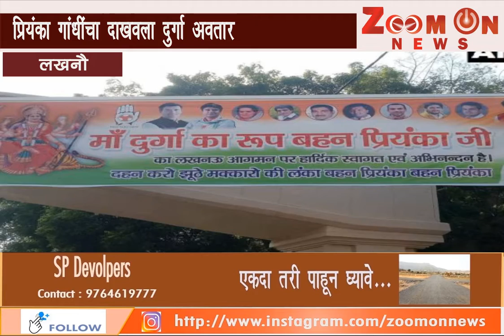लखनौमध्ये काँग्रेसचा भाजपावर पोस्टर वार, प्रियंका गांधींचा दाखवला दुर्गा अवतार